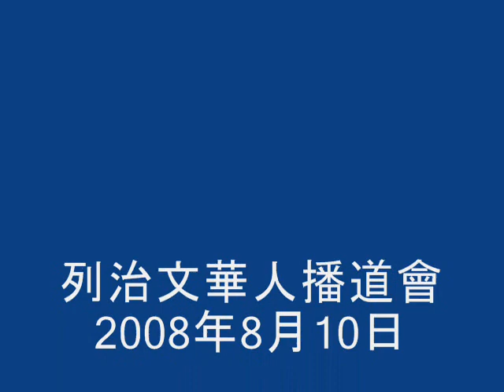秋雨之福 - Autumn Blessings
RCEFC worship team singing "Autumn Blessings" on August 10, 2008 during Sunday worship service.